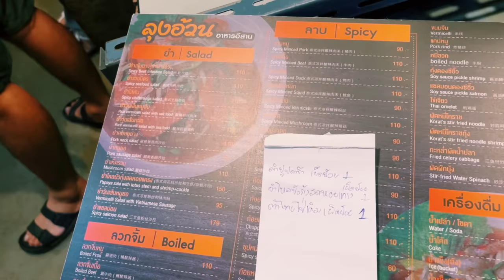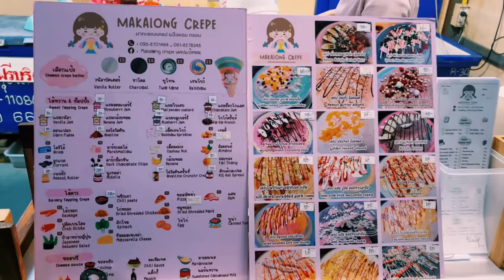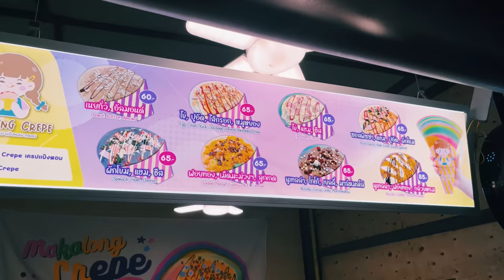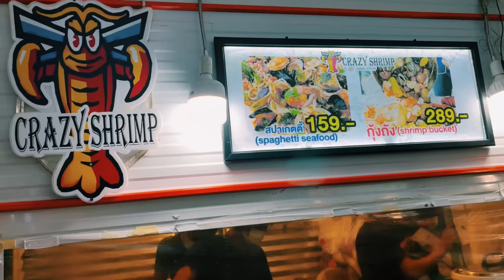ตลาดกลางคืนในกรุงเทพมีอะไรดี?คนเยอะเหมือนคอนเสิร์ต Blackpink|Chợ đêm Jodd Fairs Bangkok có gì hay?